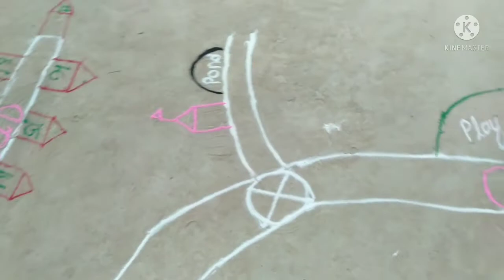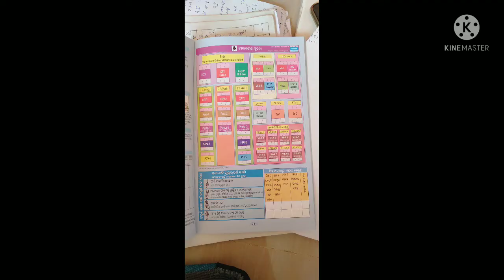Ecosystem study of Kalyani Village, Bahanaga Block, Balasore District, Odisha State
By Soma Bhunia, PDM 21